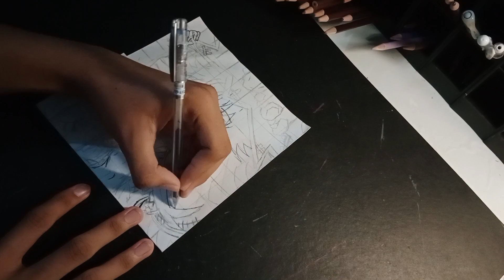Drawing. Natsumi Kyouno (Date A Live)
MORE videos coming soon 🔜.